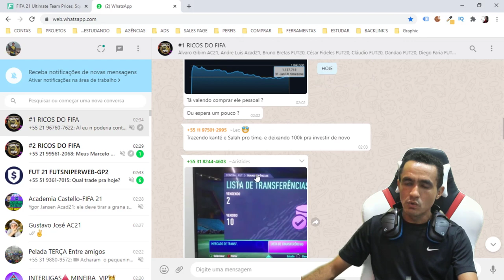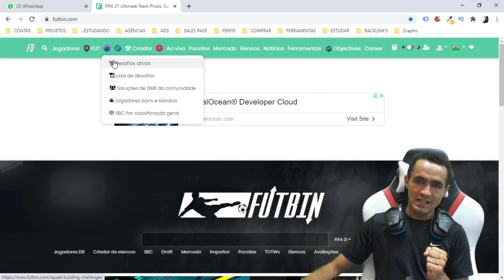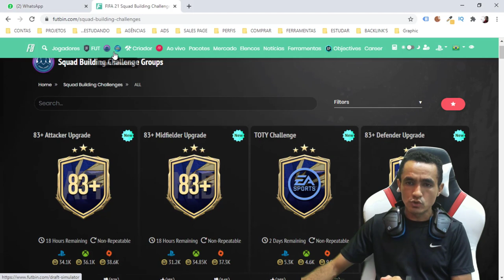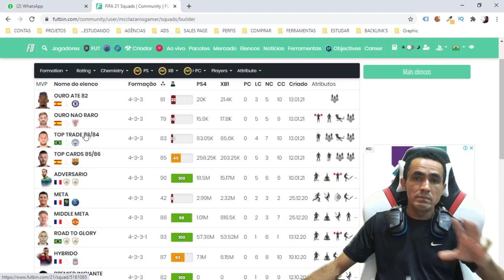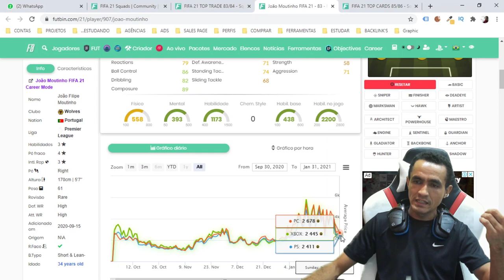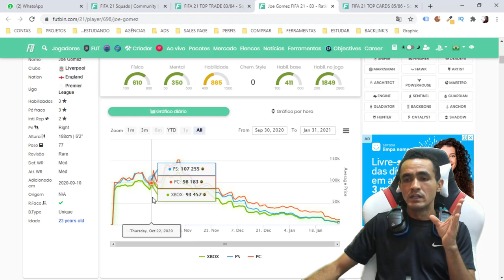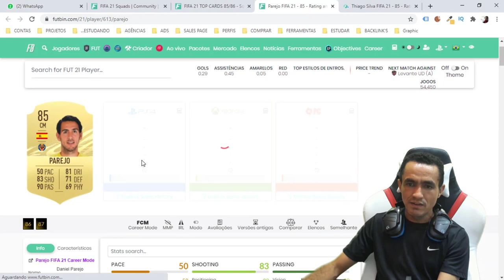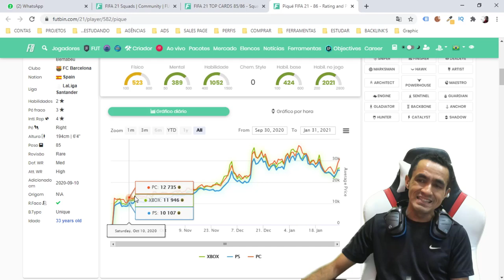FIFA 21 💥 NOVAMENTE LUCRAMOS 💰 1 MILHÃO DE COINS EM 24H🎮❗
SEJA NOTIFICADO DIRETAMENTE NO SEU WHATSAPP SEMPRE QUE A LENDA COMEÇAR UMA LIVE OU POSTAR CONTEÚDO NOVO... FIFA 21 💥 NOVAMENTE LUCRAMOS 💰 1 MILHÃO DE COINS EM 24H🎮❗